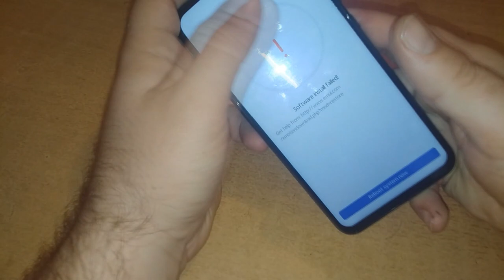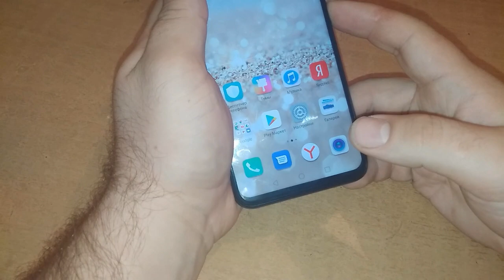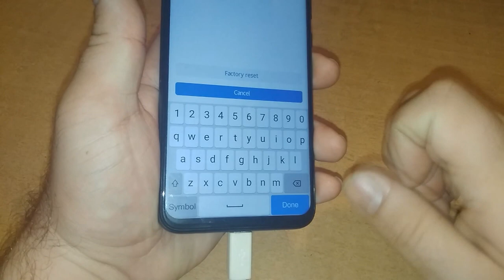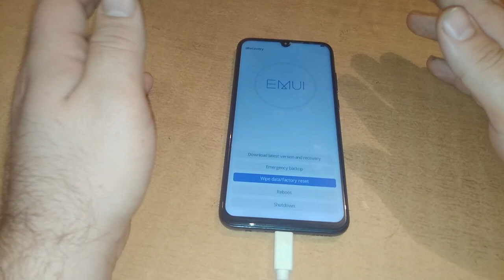Honor 10i frp обход аккаунта google honor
В этом видео я покажу вам как снять FRP блокировку с телефона Honor 10i
При помощи прошивки данного аппарата